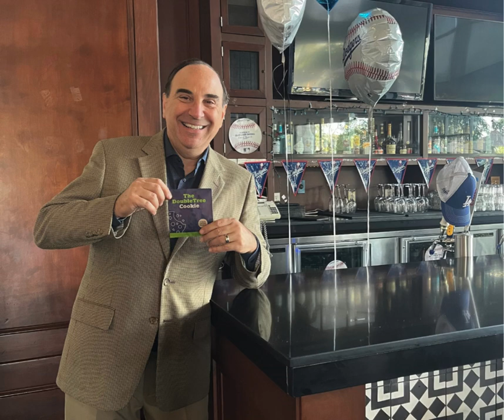DOUBLETREE ROSEMEAD 2024: NEW GENERAL MANAGER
🚨 NEW GENERAL MANAGER 🚨
Everyone please give a warm welcome to Marcelo Bustos, he joined our team a little over a month ago and has been a great addition to the team. He is building a work culture of mutual trust, has open communication with staff and is a respectable leader.